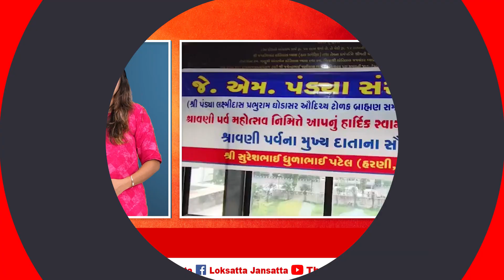રક્ષાબંધનના દિવસે જનોઈ બદલવાની પરંપરા છે.